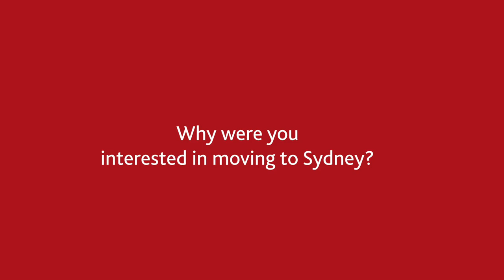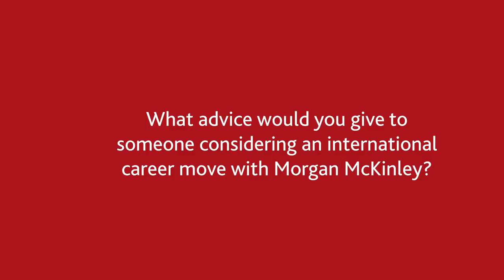Exploring International Opportunities with Tom Rogers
Tom Rogers, Consultant on the Risk & Compliance team based in our Sydney office, shares his journey within Morgan McKinley which has seen him transfer his career from London to Sydney.